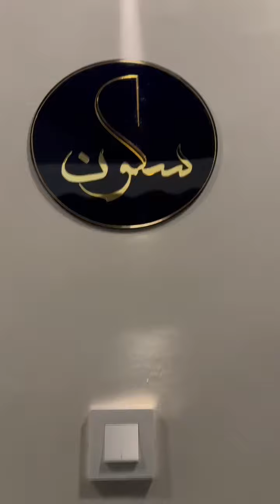Furnished Royal Muslim Home|kerala Home Tour Idea